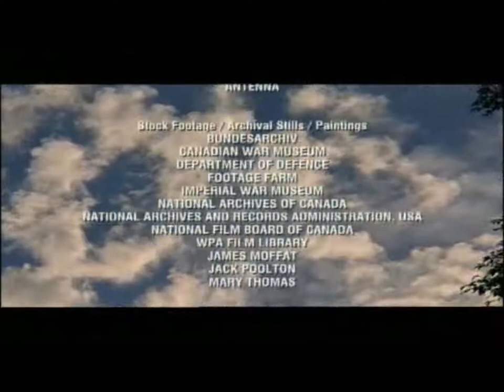(5/5) World War II - Striking Back - Part 5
Historian Norm Christie takes us to the battlefield where, on August 19, 1942, Britain and her Allies strike back at Adolf Hitler's Fortress Europe, by testing the defenses of his Atlantic Wall in a large-scale, sea-borne raid against the fortified French coastal town of Dieppe. Within a few hours, on Dieppe's beaches, 900 Canadians die. Thousands are taken prisoner. Liberation from the sea is now years away, the Allies concentrate on striking back at the Nazis from the air. Vividly re-living the bombing campaign, we follow Bomber Command recruit, rear-gunner Jim Moffat, as he signs up, survives one raid after another, and finally, miraculously, emerges as the only survivor from his crew.